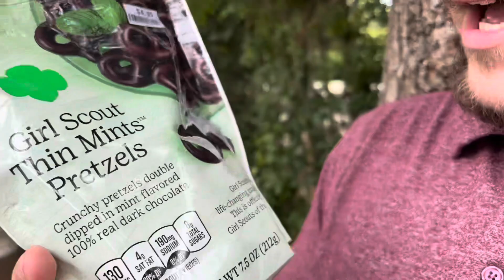Girl Scout Thin Mint Pretzels Review